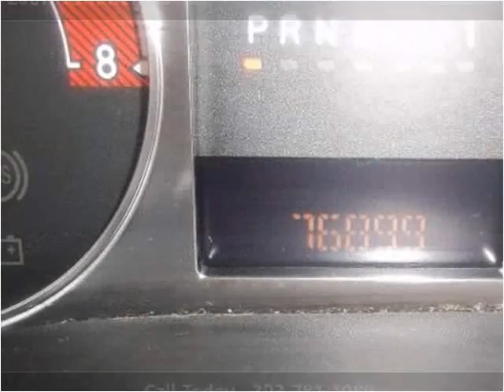2007 HUMMER H3 Used Cars Englewood CO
This 2007 HUMMER H3 is available from About Time Car and Truck Center.